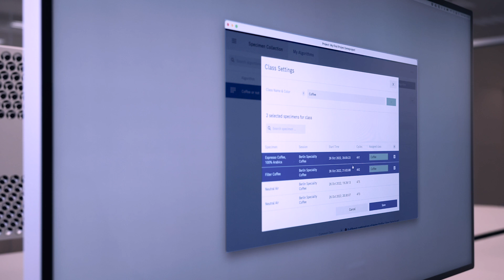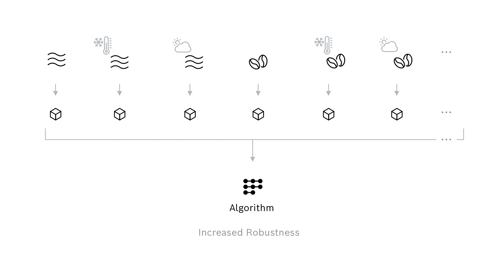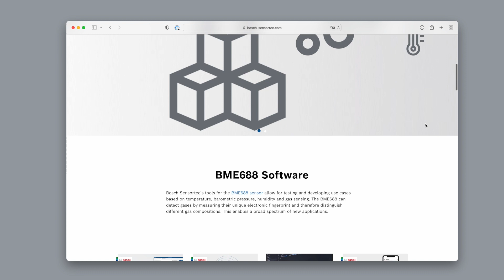BME AI-Studio: Evaluate and Deploy Algorithms for the BME688 Gas Sensor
The BME688 is the first gas sensor with Artificial Intelligence (AI) and integrated high-linearity and high-accuracy pressure, humidity and temperature sensors. It is housed in a robust yet compact 3.0 x 3.0 x 0.9 mm³ package and especially developed for mobile & connected applications where size and low power consumption are critical requirements. The gas sensor can detect Volatile Organic Compounds (VOCs), volatile sulfur compounds (VSCs) and other gases such as carbon monoxide and hydrogen in the part per billion (ppb) range.

The BME AI-Studio tool enables customers to train the BME688 gas scanner on their specific application, like in home appliances, IoT products or Smart Home.

You can find more information about the BME688 here on our